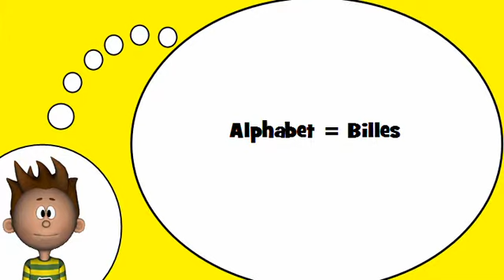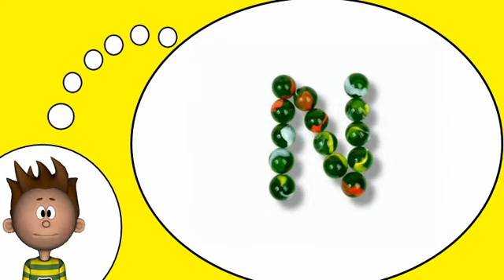Ich spreche Französisch = Die Französisch Alphabet